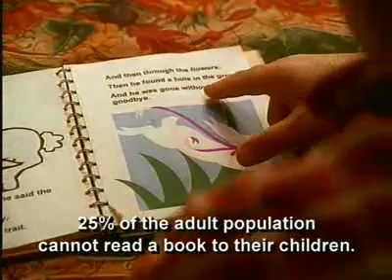Literacy TV Commercial "Memories"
Produced  Bill W. Lee in 1999 for GTE's Literacy Group.
Directed by George Tirl.
The award winning spot aired Nationally which also featured Darrell Johnston, former Dallas Cowboy.